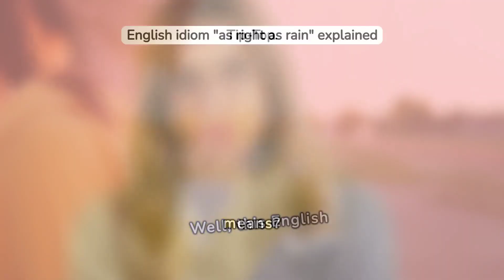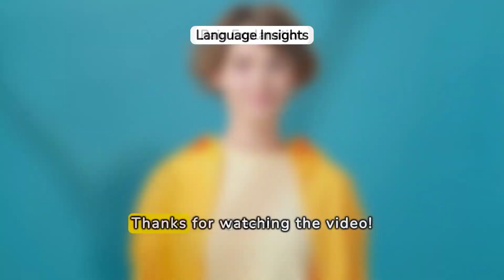Decoding the English Idiom 'Right as Rain'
In this video, we will be decoding the English idiom "right as rain", exploring its meaning and usage in everyday conversations. This common phrase is often used to describe something that is in perfect working order or condition, just like how rain is essential for growth and life. So next time you hear someone say "I'm feeling right as rain", you'll know exactly what they mean!

Join us as we dive into the origins and nuances of this popular English expression, and discover how you can incorporate it into your own vocabulary to add a touch of flair to your conversations. Don't let language barriers rain on your parade – master the meaning of "right as rain" and watch your communication skills shine brightly!

Let's explore the fascinating world of idiomatic expressions together!